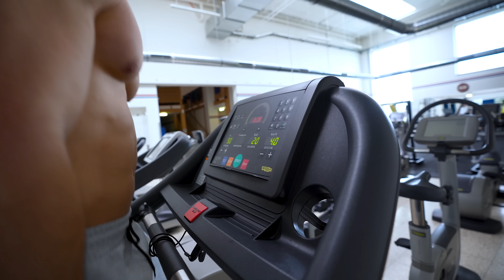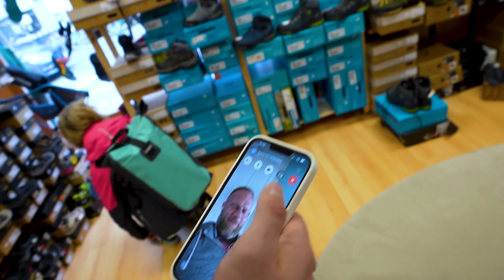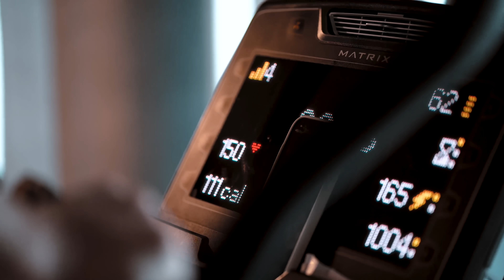Ich gehe auf den Himalaya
▼OMEGA 3 LIQUID - Deine tägliche Dosis Omega 3 als praktisches Liquid